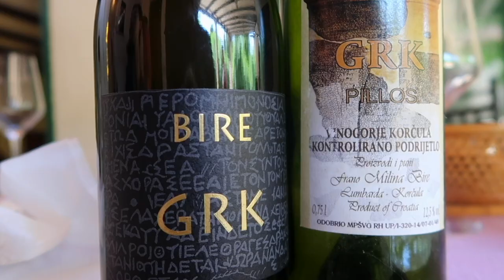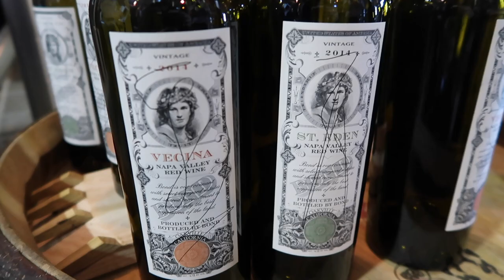Grand Cru BORDEAUX vs CALIFORNIA Cabernet BLIND TASTING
Grand Cru Bordeaux and California Cabernet Sauvignon, which will win in a red wine blind tasting? I recreate a mini-version of the 1976 Judgement of Paris. Who will win?

📖Judgement of Paris by George Taber

00:00 Intro
00:16 Grand Cru Bordeaux
01:39 California Cabernet Sauvignon
03:13 Wine Glasses for Bordeaux and Cabernet
03:36 Blind Tasting Bordeaux vs Cab
06:40 Blind Tasting Reveal

Wines featured in this episode:
Silverado, Cabernet Sauvignon 2018
Smith-Madrone, Cabernet Sauvignon 2018
Grassini, Cabernet Sauvignon 2018
Star Lane, Cabernet Sauvignon 2018
Links for Bordeaux may be different vintages depending on availability
Château d'Issan 2018
Château Lafon-Rochet 2018
Château Pedesclaux 2018
Château Beychevelle 2018